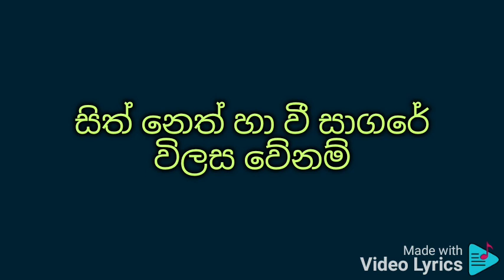සාගරයකි ආදරේ නව ගීතය වචන සමඟ පුහුණු වීම සඳහා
ඇන්ජලින් ගුණතිලක සහ එච් ආර් ජෝතිපාල

සාගරයකි ආදරේ ගලා හැලෙන දියවැල්
ඒ වෙරලහි ජීවිතේ තබා සිහින සටහන්
මා සමගින් එන්න යන්න ප්‍රේම චාරිකා
ඒ දියමත පා වෙවී සොයා සිහීන දූපත්
Subhavitha gee

හිරු ලෙස සඳු ලෙස තරු ලෙස දිලිහී මගෙ නෙත් අහසේ
පෙන්වනු මැන මට නොදුටුව ලස්සන හෙමිහිට රහසේ
මිණිමුතු ලස්සන රන් දියමන්ති පල ඇති වේදෝ
හිත කය නලවන ඔබ ලඟ ඇති නම් අඩු මොනවාදෝ
අත් වැල් දිදී මා ලඟින් ඔබ ඉඳීනම්
නෙත් අන්ධ වීලා තනි වුනත් කම් නැතේ මම්
Subhavitha gee

ඔබ මගෙ සෙවනට එන දින සිත සිත අතැඟිලි ගනිමි
අහසයි පොලවයි දවසක එක්වන බව මම දනිමී
දෙතැනක පිපුනත් එක මල් එකලෙස සුවඳ බෙදාවී
එකසිත ඇත්නම් බාධක දූවිලි විලස සිඳේවී
සිත් නෙත් හා වී සාගරේ විලස වේනම්
එහි රැල් වගේ ආදරේ මතු නොවෙනම්